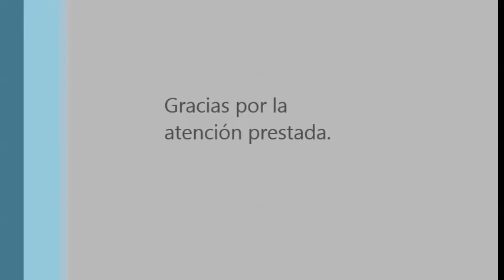Proyecto de Lenguaje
Crimen y Castigo por Fedor Dostoiewski

Integrantes:
Jimena Zevallos
Daniela Carreras